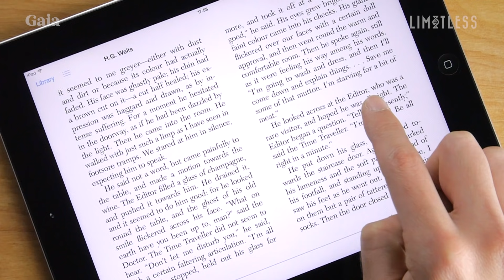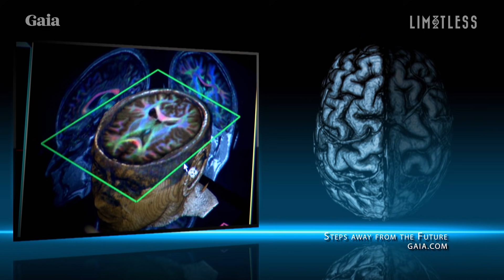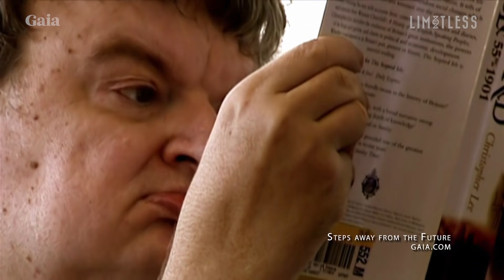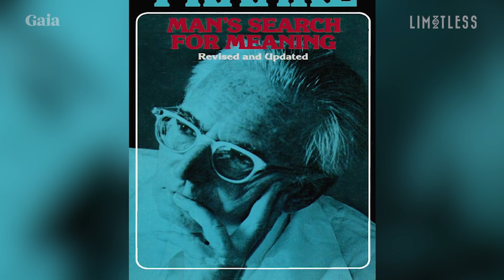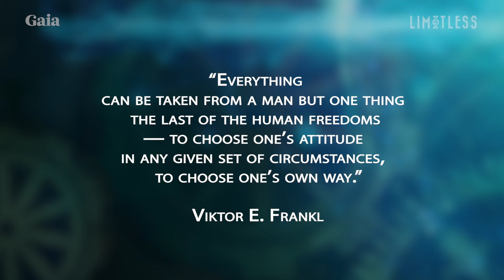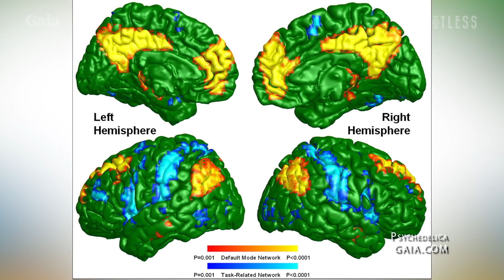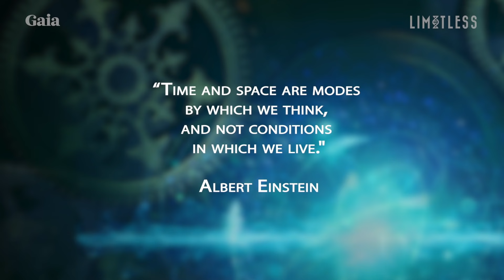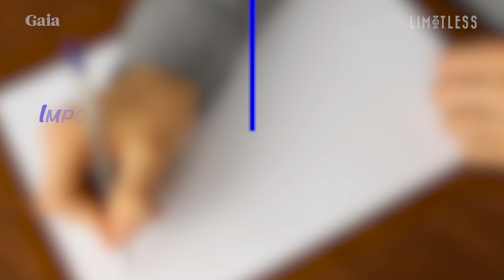Awakening to Your Highest Potential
What do you think is impossible for you to accomplish? The time has come to start your journey to unlock the purpose of your highest potential. The only thing standing in the way of realizing the unlimited possibilities your life holds are limiting beliefs about you and your world.